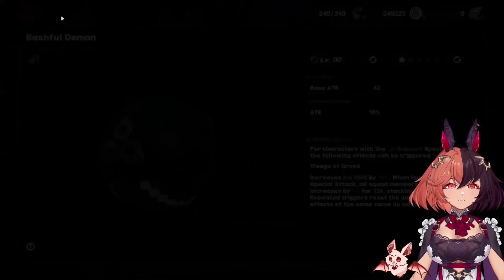GETTING ELLEN FIXED ZENLESS ZONE ZERO!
I love sprinting around as a lil shork. Thank you, Zenless Zone Zero for the excellent character and weapon luck! YIPPEE!